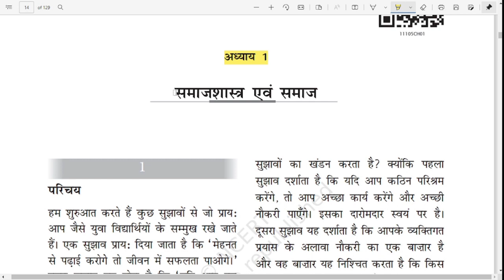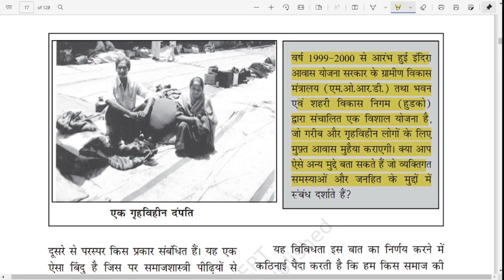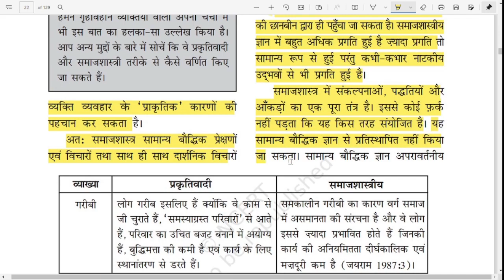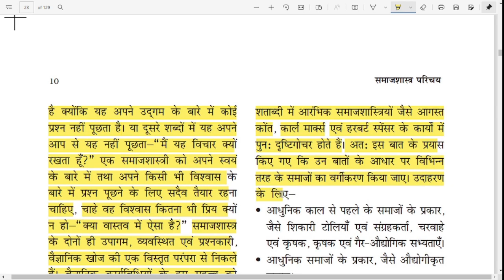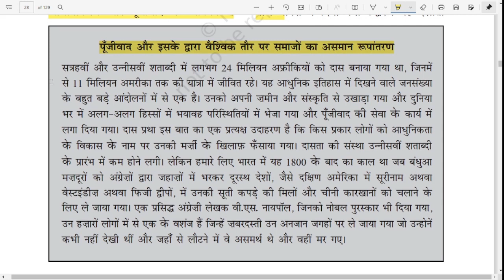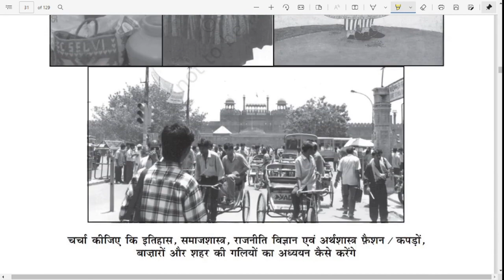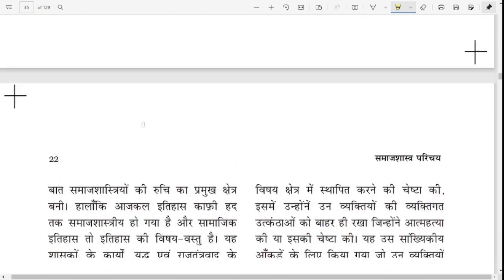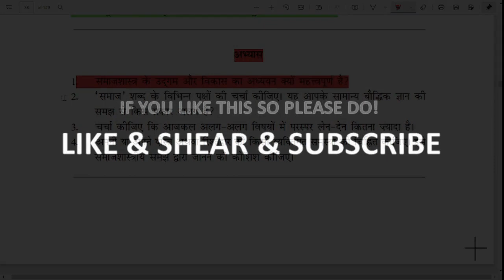Sociology and Indian Society || NCERT CLASS IX || Audiobook || Nagendra Kushwaha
आज से हुम भारतीय समाज से संबंधित एक नई वीडियो सीरीज प्रारंभ करने जा रहे हैं. इसमें हम कक्षा 9 की एनसीईआरटी जो भारतीय समाज से संबंधित , जिसका टाइटल ' समाजशास्त्र का परिचय ' उसका पहला ` समाजशास्त्र एव समाज . का संपूर्ण रुप से ऑडियो रूपांतरण कर रहे हैं शुक्रिया!!!
From today we are going to start a new video series related to Indian society. In this we have the NCERT of class 9 which is related to Indian society, whose title is 'Introduction to Sociology', its first ` Sociology and Society. Fully audio conversion of Thanks!!!

If you are downloading this test Paper and Play Quiz so please Join :